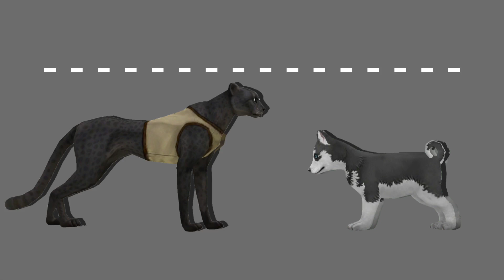wcmv-i feel so weird!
Yeah, the tweening’s a bit more stiff in this video, but it’s all I could do in 1 hour